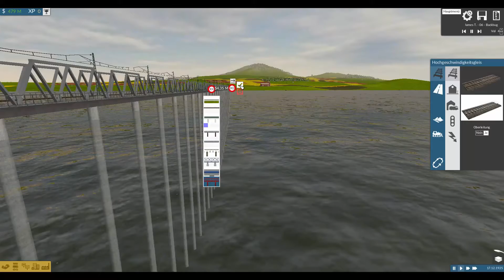TrainFever - Nahverkehr Lauchhammer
In diesem Video werden die weitere Anbindung der Stadt Lauchhammer vornehmen. Dazu erstellen wir mehrer Tram- und Buslinien, sowie eine weitere Zug Strecke. Aber ich möchte nun auch nicht alles verraten. Viel Spaß beim ansehen

LG
Jaten_LP